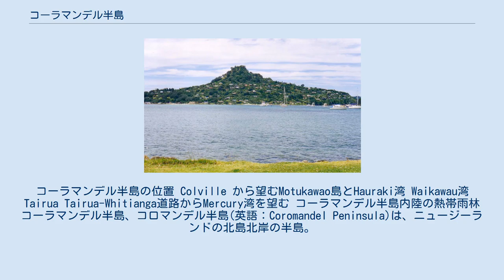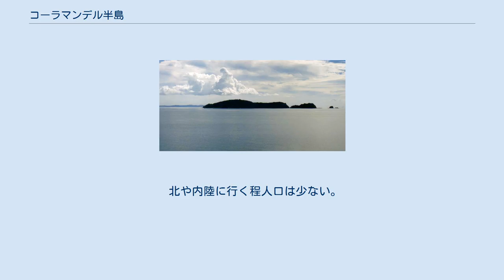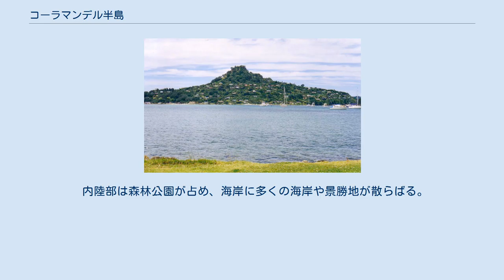コーラマンデル半島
コーラマンデル半島の位置 Colville から望むMotukawao島とHauraki湾 Waikawau湾 Tairua Tairua-Whitianga道路からMercury湾を望む コーラマンデル半島内陸の熱帯雨林 コーラマンデル半島、コロマンデル半島(英語：Coromandel Peninsula)は、ニュージーランドの北島北岸の半島。
 東のプレンティー湾及び太平洋と、西のハウラキ湾及びテムズ湾を隔て、北に約85km伸びる。
 幅は最大で40kmで、人口の殆どが海岸地帯に集中する。
 晴天時にはハウラキ湾を挟んで西に55kmのオークランドからもはっきり見える。
 ワイカト地方のテムズ・コーラマンデル郡に属する。
 1820年にkauri sparをコーラマンデルに買いに来た、イギリス海軍のコーラマンデル号から名前を取った。
 この船の名前はインド南東部のコロマンデル海岸から来ている。
 コーラマンデル半島は急で坂が多く、温帯雨林に覆われている。
 コーラマンデル山脈は半島南部の背骨をなし、標高約900mに達する。
 北部はモエハウ山脈が貫く。
 半島北方のグレート・バリア島は山脈の一部と考えられる。
 半島北端のコルビル岬と島の間にはコルビル海峡が有る。
 西のオークランドや南東のタウランガといった人口集積地に近いが、地形の特性から特に北や内陸に行く程人口は少なく未開発である。
 内陸部の殆どが森林公園に含まれる。
 半島の北西にはモトゥカワオ諸島、南東にはアルダーメン諸島とスリッパー島、北東にはマーキュリー諸島が浮かぶ。
 半島では中新世から鮮新世にかけて火山活動が盛んだったが、その後活動の中心は南東のタウポ火山帯に移った。
 しかし、25km東のトゥフア島は最近まで活発だった。
 半島の地熱活動は未だに盛んであり、東岸中央のフィティアンガとタイルアの間の温泉海岸が有名である。
 地形上、半島の南東部・南西部の少数の町に人口が集中する。
 北や内陸に行く程人口は少ない。
 半島に別荘を持つオークランド市民が多く、特にクリスマス・新年休暇の時期には北島中から人が訪れる。
 1970年代には、数千人のヒッピーが国中の大都市から半島に自然と調和した暮らしを求めて移住した。
 2010年代には裕福なオークランド市民が移住し始めている。
 かつては金採掘とカウリ栽培で栄えたが、現在は人気の観光地である。
 内陸部は森林公園が占め、海岸に多くの海岸や景勝地が散らばる。
 国道25/25A号線が半島を循環する。
 未舗装路も多く、これらの道の通行を禁止するレンタカー会社も有る。
 フィティアンガにはフェリーが就航している。
 半島東部のオピト湾 Destination Coromandel, tourism site for the Thames-Coromandel and Hauraki district councils ウィキボヤージュには、コーラマンデル半島に関する旅行情報があります。